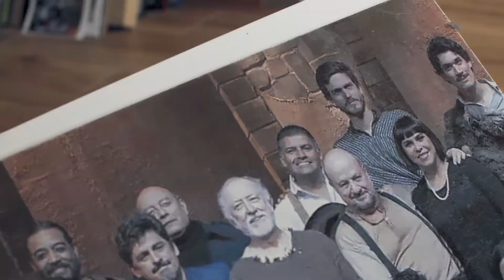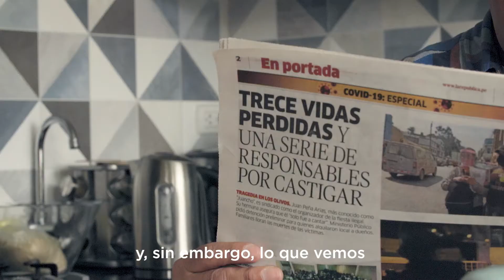NoSeamosCómplices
Pold Gastelo es un actor y sobreviviente del COVID-19. Su historia es inspiradora y tiene mucho que enseñarnos. El COVID no mata solo, NoSeamosCómplices.